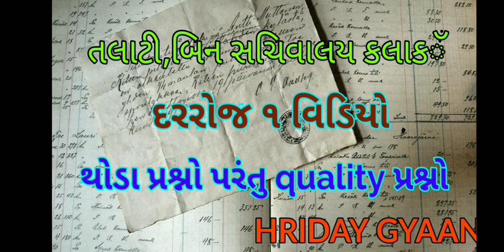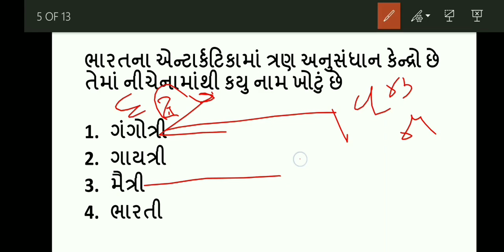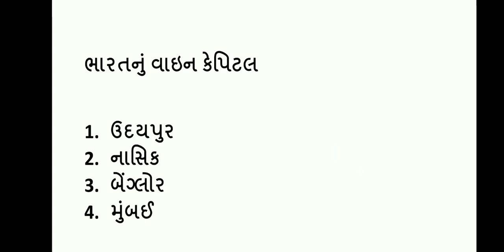itisupervisorinstructorexam,talati, clerk part 18